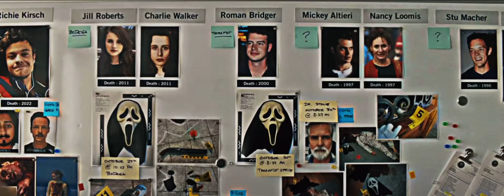Scream 6 ||Happy Face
Song: Happy Face
Movie: Scream 6